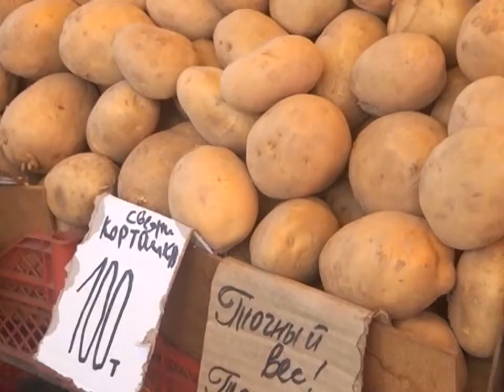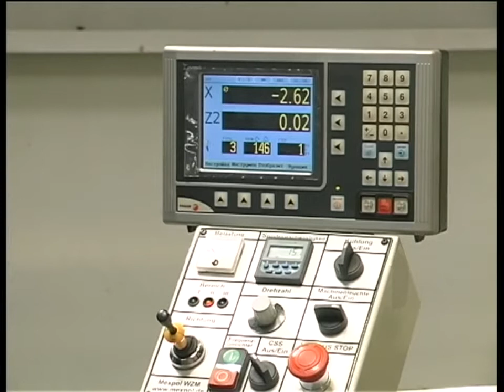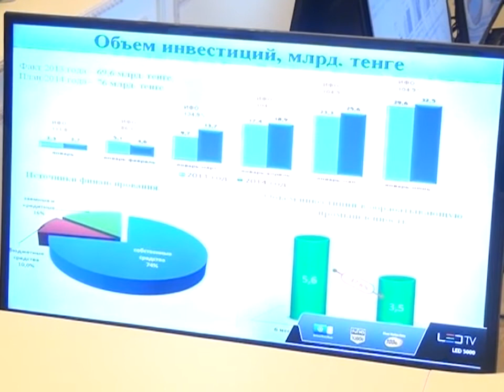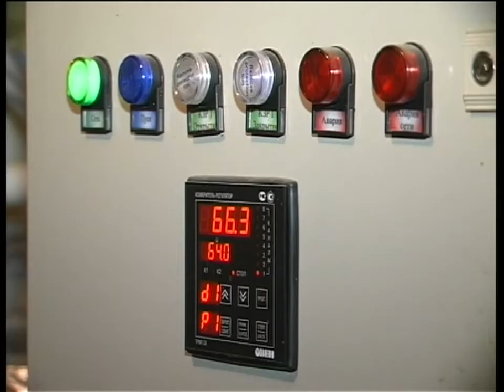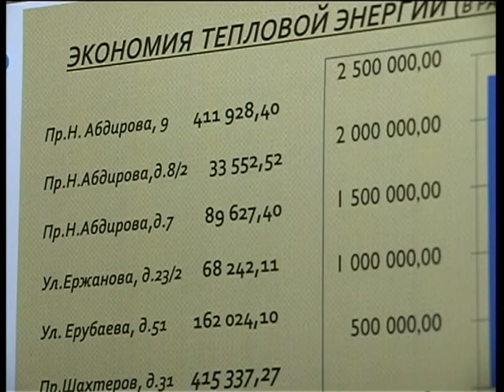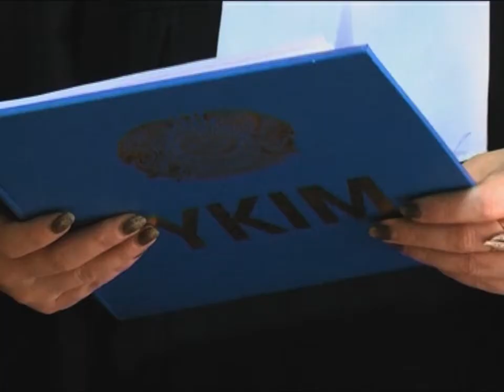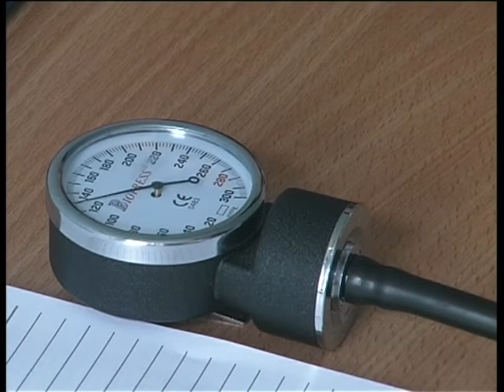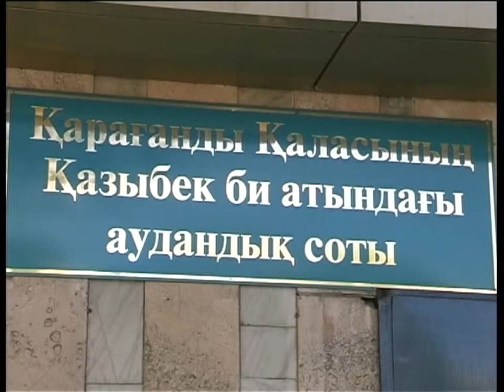30/07/2014 - Новости канала Первый Карагандинский